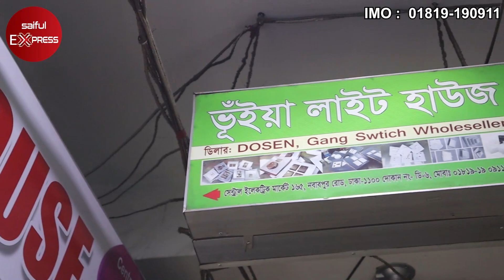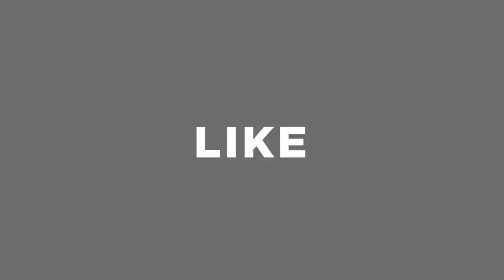মাত্র ৫৫ টাকায় গ্যাং সুইচ,১৭ টাকায় হোল্ডার || electric gang switch wholesale market in bangladesh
দোকানের ঠিকানা: ভুঁইয়া লাইট হাউজ
১৬৫, সেন্ট্রাল ইলেক্ট্রিক মার্কেট, নবাবপুর, ডাচ বাংলা ব্যাংকের নিছে, ঢাকা - ১০০০

চট্টগ্রামের ঠিকানা: ভুঁইয়া লাইট হাউজ
১ নং মুসাফিরখানা মসজিদ কমপ্লেক্স, নন্দনকানন চট্টগ্রাম।